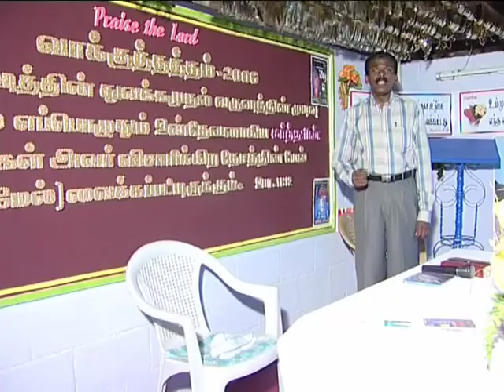YAGOVA EERAYEA 06